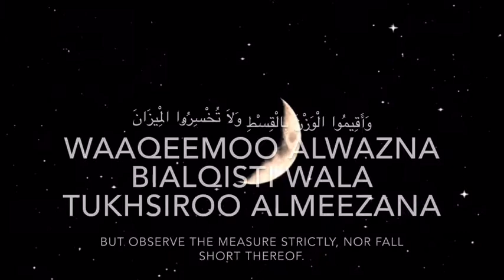Surah Ar- Rahmaan with English translation - HARRIS J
Background video:

Text: Muslim pro